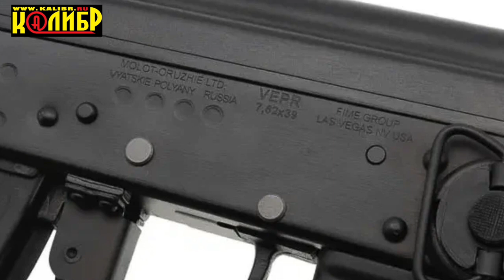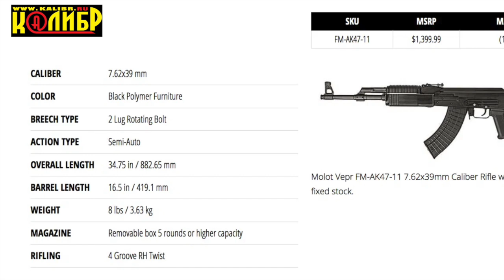Из России в Лас-Вегас и обратно…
Экранизация нашей статьи о странном, но крайне интересном карабине МА-136